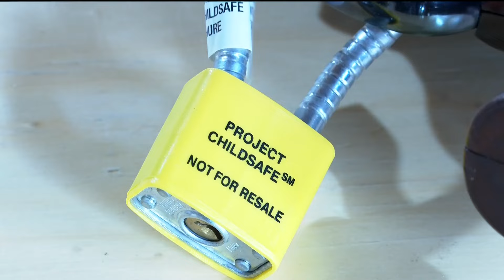Atlanta Christian leaders hold pilgrimage prayer walk for peace in Gaza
The pilgrimage is apart of a nationwide effort and will consist of a variety of denominations.